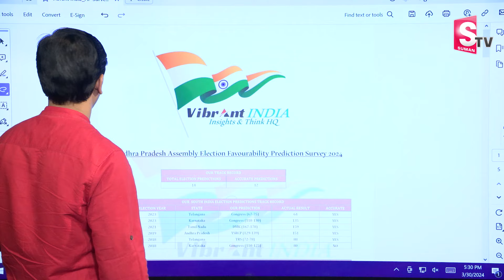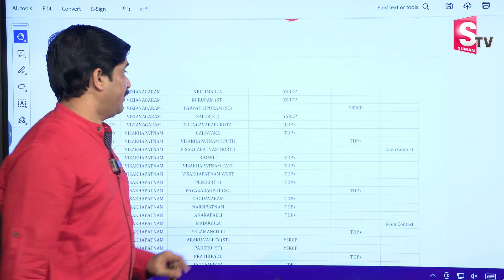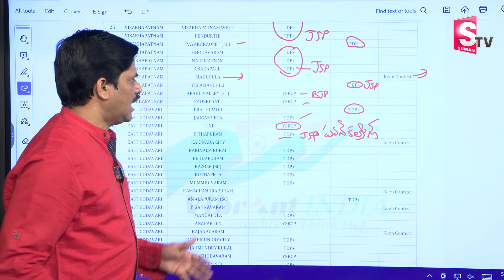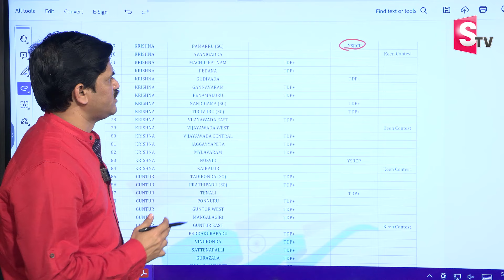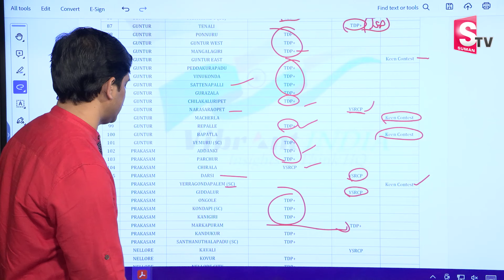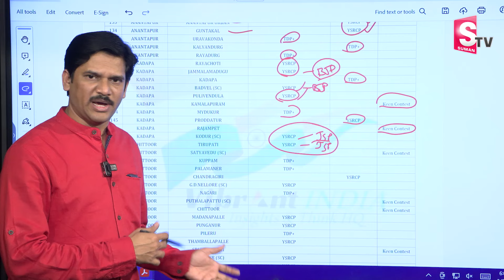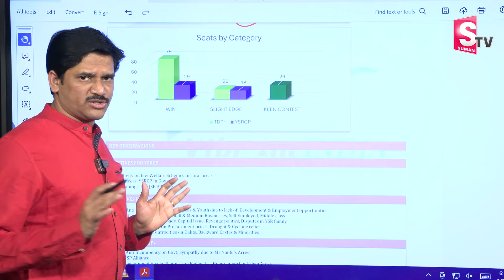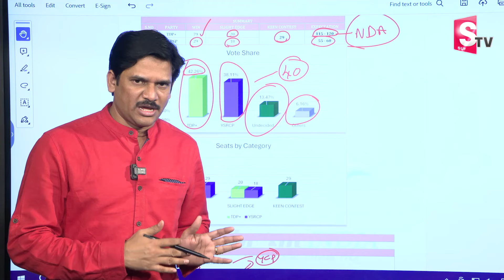ఏపీని షేక్ చేస్తున్న కొత్త సర్వే | AP Assembly Election Prediction Survey 2024 | AP Elections 2024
Watch► ఏపీని షేక్ చేస్తున్న కొత్త సర్వే | AP Assembly Election Favourability Prediction Survey 2024 | Next CM of AP | AP Elections 2024 |  @sumantvbheemili